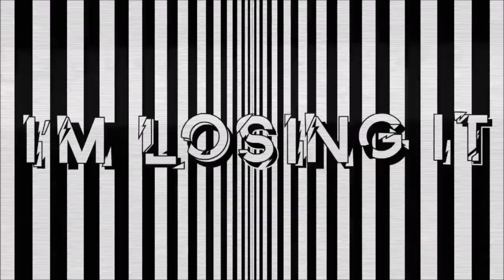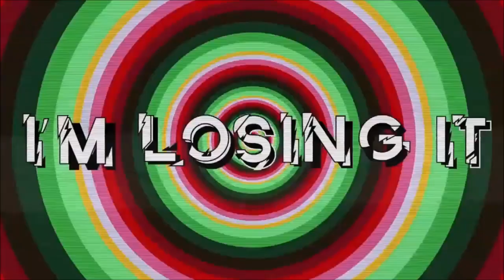MegaMashup Vol.1 - Edm 2022 (Maskoney)